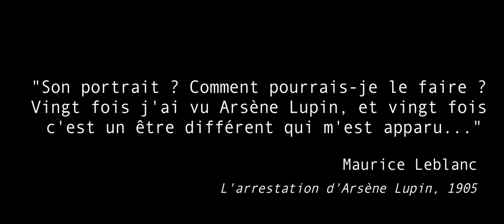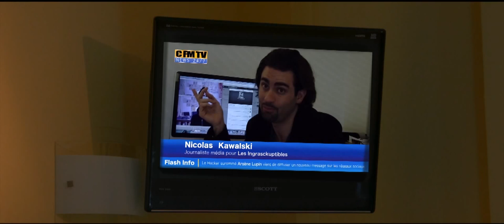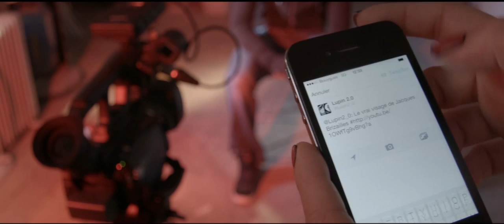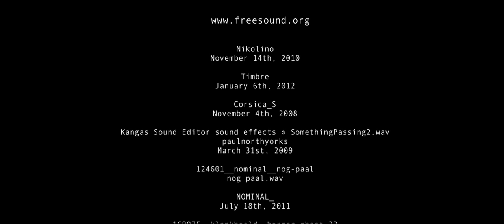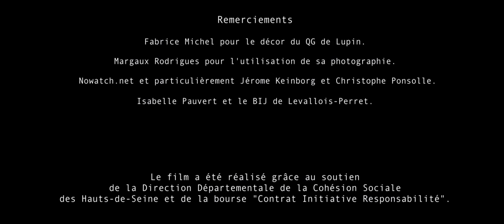Lupin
Découvrez en exclusivité le pilote de la nouvelle fiction produit par Cinefuzz !

Depuis quelques mois un hacker du nom d'Arsène Lupin sème le trouble en France. Ses cibles privilégiées les riches hommes d'affaires, les banquiers, les directeurs de grandes multinationales. Le monde de la finance tremble ...